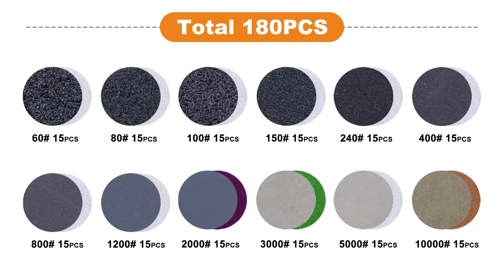1 inch Hook & Loop Sanding Discs丨 Your Polishing and Sanding Assistant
Can be used for polishing, such as art and craft, woodwork, painted surfaces, fiberglass, metal, jewelry,mirror and plastic for buffing and polishing.